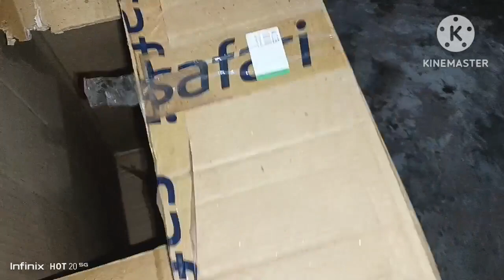😭मेरी बिल्ली का बच्चा😭 खत्म हो गया तो खाना पीना छोड़ दिया बच्चा को ढूंढती रहती है😭 🌹[@umavlog2444]🌹